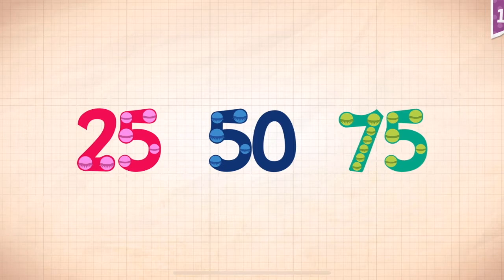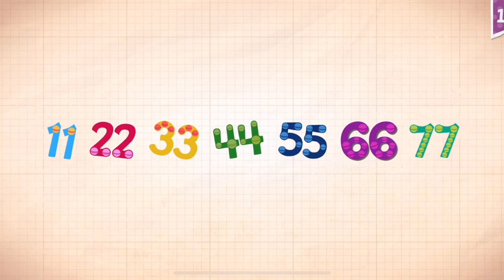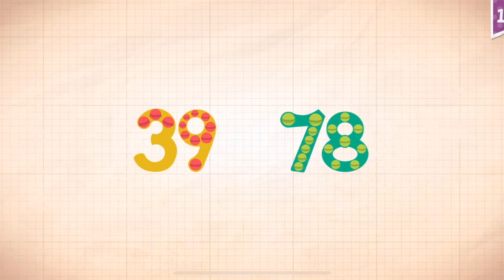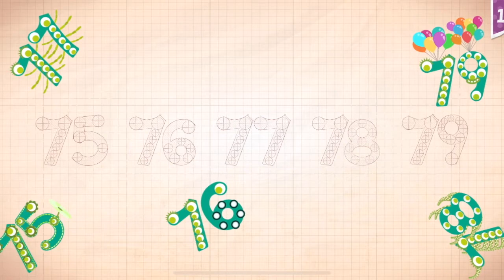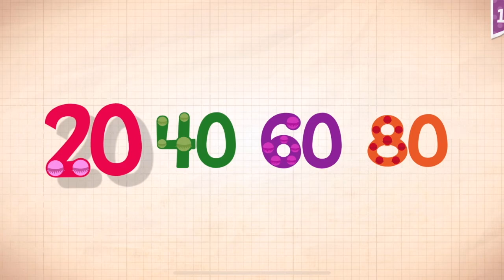Endless Numbers Learn To Count 1 to 10 Best App For Kids Count 1 to 50